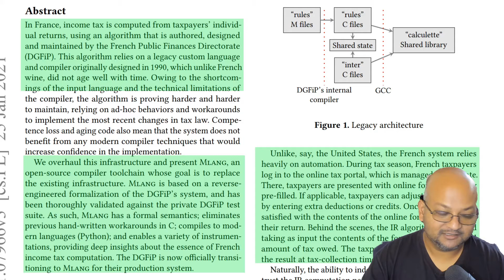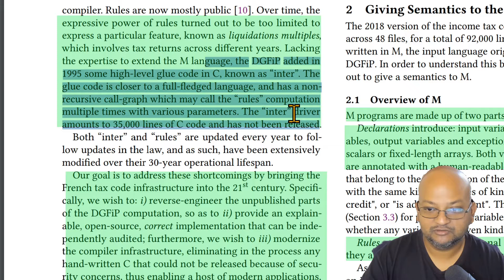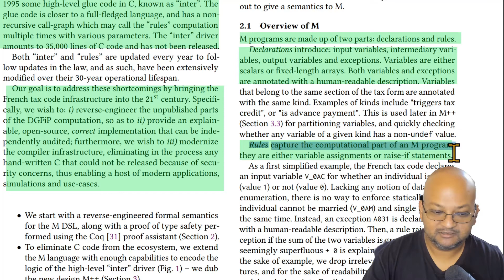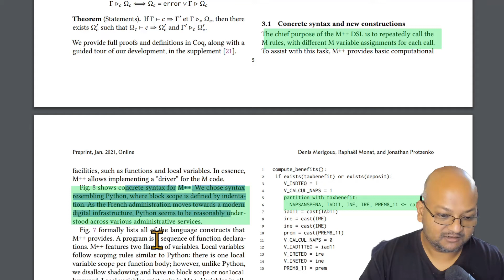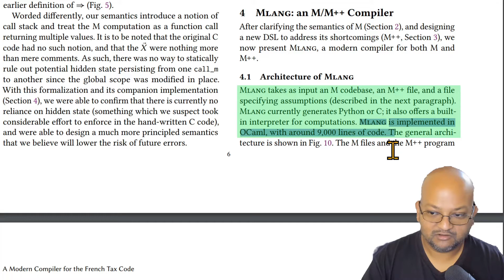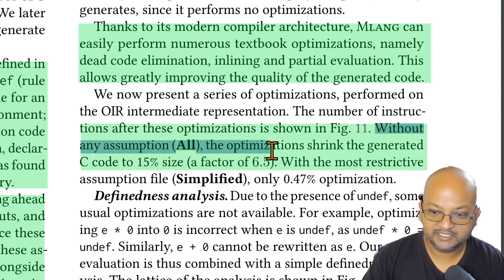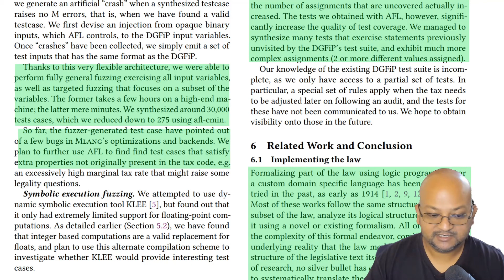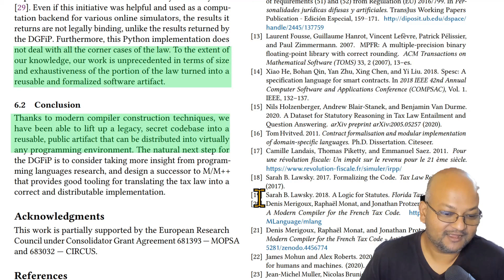Read a paper: A modern compiler for the French tax code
Denis Merigoux, Raphaël Monat, and Jonathan Protzenko. 2021. A modern compiler for the French tax code. In Proceedings of the 30th ACM SIGPLAN International Conference on Compiler Construction (CC 2021). Association for Computing Machinery, New York, NY, USA, 71–82. DOI